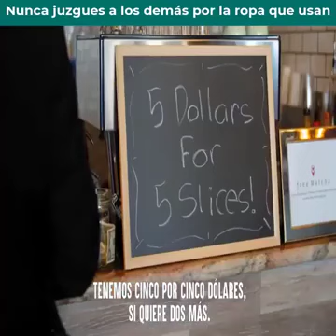nunca juzgues a nadie por su apariencia.